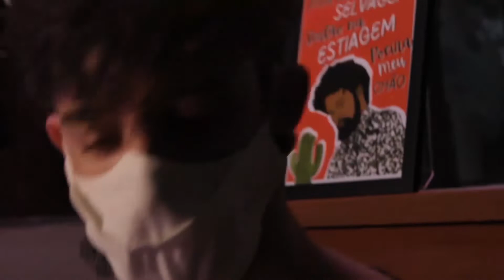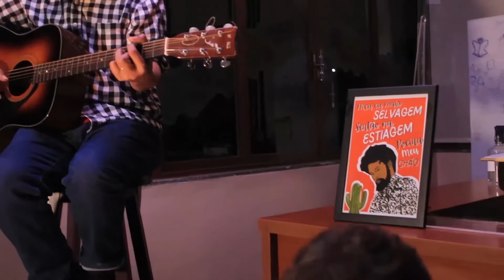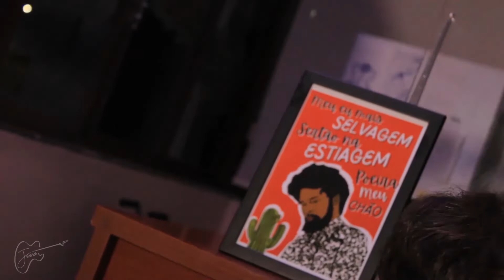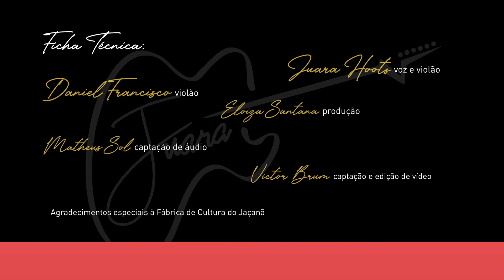SHOW JUARA HOOTS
Acompanhe o vídeo da apresentação que o cantor, guitarrista e compositor Juara Hoots realizou na Fábrica de Cultura Jaçanã! Filho do Nordeste brasileiro, Juara é também um fruto de São Paulo, pois ainda criança, cumpriu o roteiro que se tornou um clichê dos anos 1980: migrar e ser adotado pela periferia de Essepê, onde descobriu suas raízes que dançam e a arte que brota naturalmente de seus dedos e voz.
Seu repertório conta com músicas autorais, além da contribuição de parceiros que dividem experiências musicais e periféricas. Entre riffs e toadas, o jazz, o blues e o pop rock se misturam ao melhor forró pé de serra. Experimentos continuam surgindo, à espera dos ouvidos mais exigentes, honestos e brasileiros. Venha!
Conheça mais: @juara_hoots